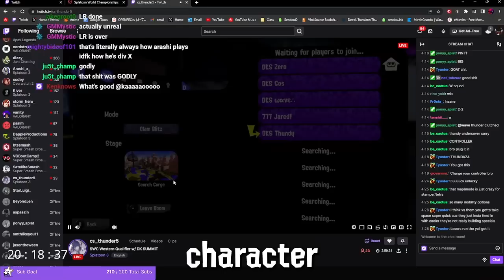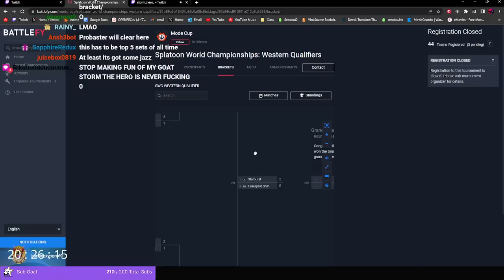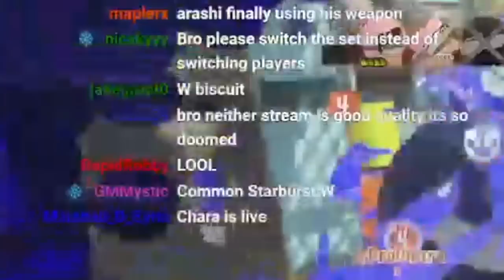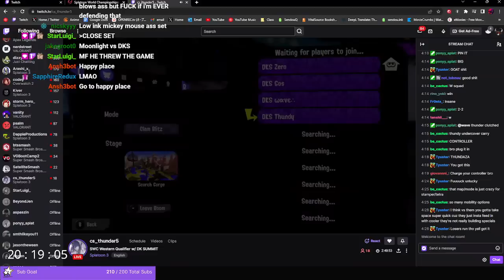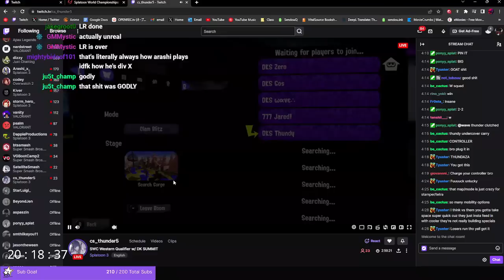THE WORST SPLATOON SET OF 2023